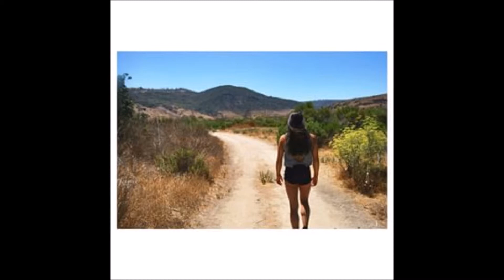Kyla Ross: Beauty and Elegance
This video is for my princess Kyla Ross.